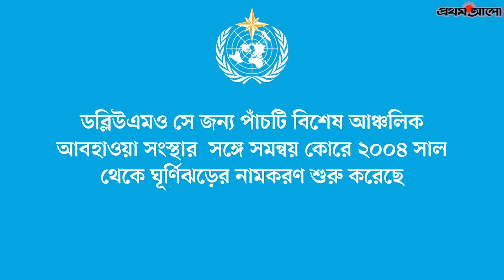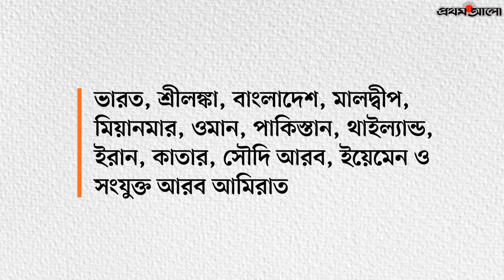যেভাবে রাখা হয় ঘূর্ণিঝড়ের নাম | How Cyclones are Named, Explained